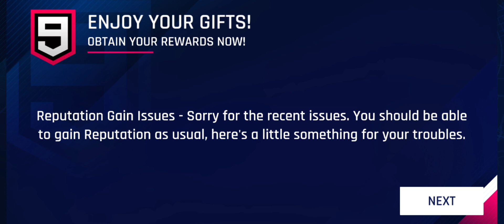Asphalt 9- Lamborghini Reveulto| Special Event| Stage 1